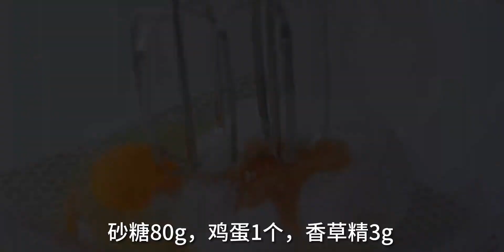巧克力坚果脆🍫怎么会有这么好吃的东西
Welcome to Wonderland,记录我的一天,日常,美食制作,甜品,坚果碎,巧克力里坚果碎,唠嗑,好吃,创作灵感